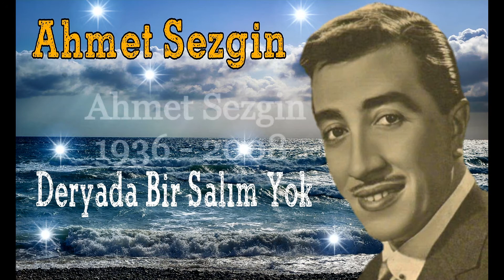Ahmet Sezgin - Deryada Bir Salım Yok